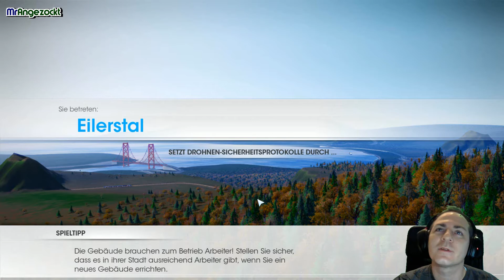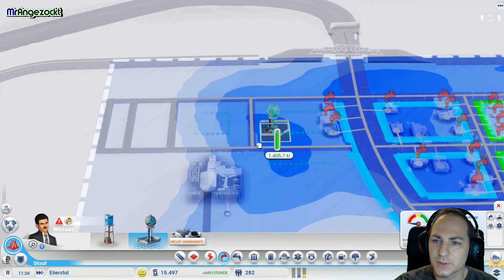Lets Play SimCity 2013 Deluxe Edition - Städte der Zukunft - [PC, HD+, deutsch]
► Kanal und Videos kommentieren
► Ich freue mich über jede konstruktive Kritik

► Unterstützt das Projekt und Kauft Eure PC-Games legal und günstig über diesen

Gaming-Plattformen:
► Steam: MrAngezockt
► Origin: MrAngezockt

Sim City Deluxe Edition inkl. der DLC
Helden und Schurken Set
Europäische Städtesets
Britisches Stadtset
Französisches Stadtset
Deutsches Stadtset
Freizeitpark-Set
Attraktionen-Set (kostenlos)

und dem AddOn:
Städte der Zukunft

und kostenlose Gebäude:
Nissan Leaf, Media Markt & Paket Progressive Insurance

Viele Spaß & bis zum nächsten Mal :o)

Zusätzliche Tags
SimCity Städte der Zukunft gameplay german, SimCity Städte der Zukunft gameplay deutsch, Lets Play SimCity Städte der Zukunft german, Lets Play SimCity Städte der Zukunft deutsch